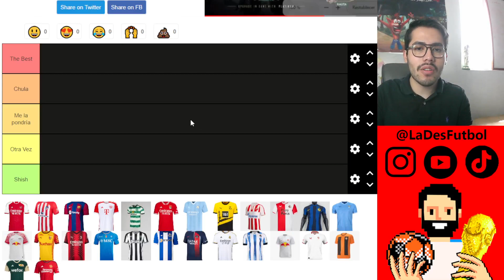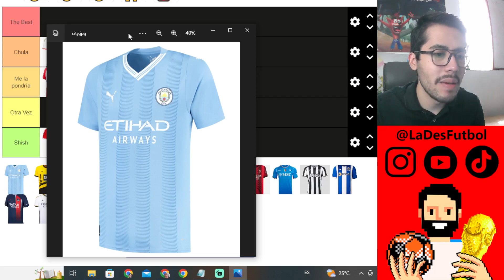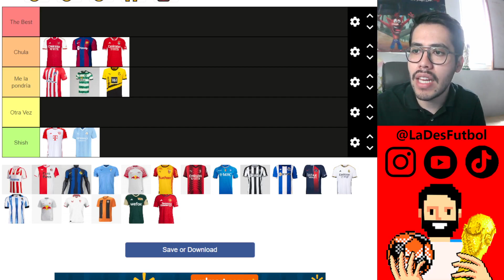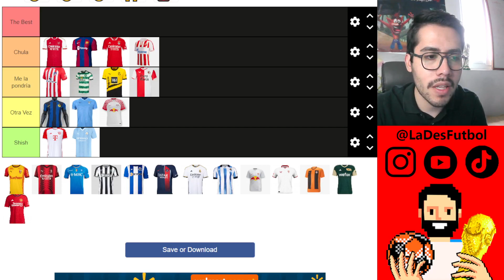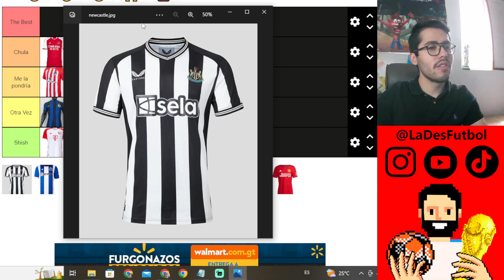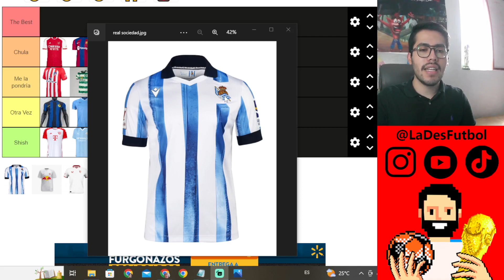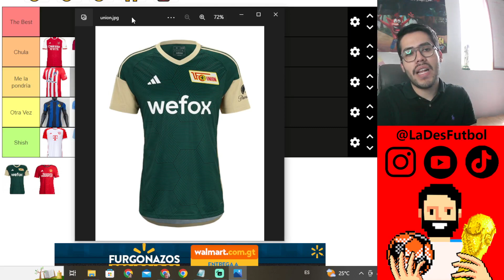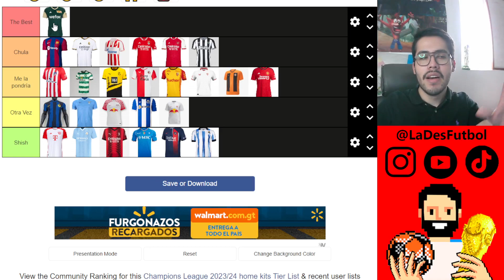¡LA DEL PSG Y CITY SON HORRIBLES! | TIERLIST DE LAS MEJORES CAMISETAS DEL FUTBOL EUROPEO 2023/24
En este video realizamos un Tierlist sobre las mejores camisetas de local que tendrán los equipos que ya están clasificados a la próxima edición de la Champions League. Déjame saber en los comentarios tu opinión.